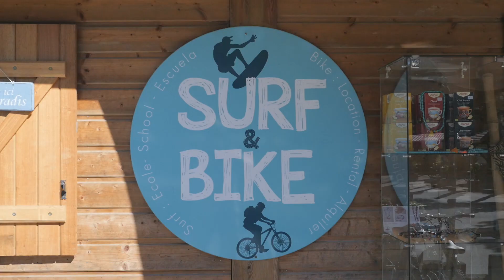Natureo clip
Le village NATUREO vous accueille au cœur de la nature à Seignosse dans Les Landes. A 1km d'Hossegor et des Golfs venez profiter d’expériences innoubliables.